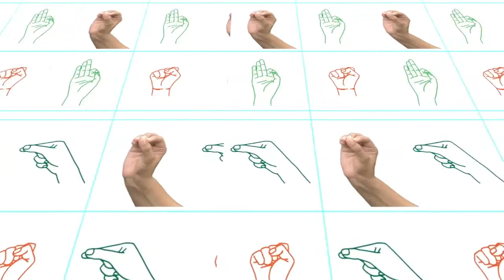MI SEÑA, TU SEÑA || En la lección del hoy aprenderemos señas sobre temas de salud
En el segmento "Una y una" aprenderemos las principales señas para los temas de salud y en el segmento "De corrido" formaremos oraciones con las señas que hemos aprendido.
El programa Mi seña, Tu seña es una iniciativa de VosTV, Aprendo y emprendo Nicaragua, FECONORI y la Asociación Nacional de sordos Nicaragua.